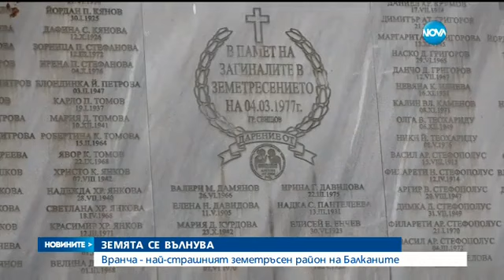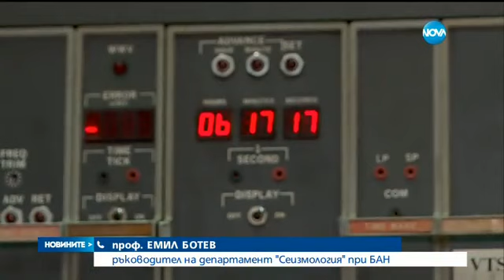Вранча - Най-страшният земетръсен район на Балканите - Новините на NOVA (28.12.2016)